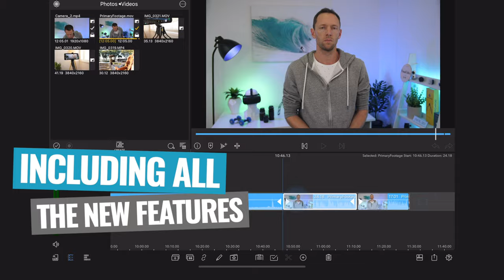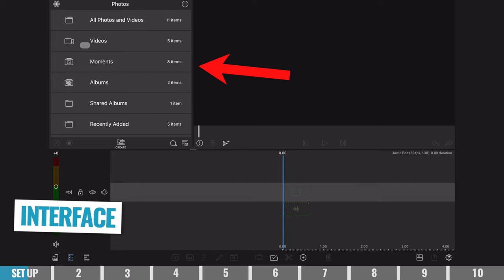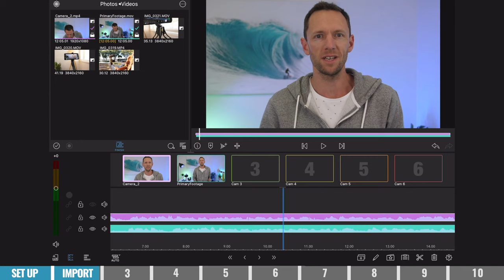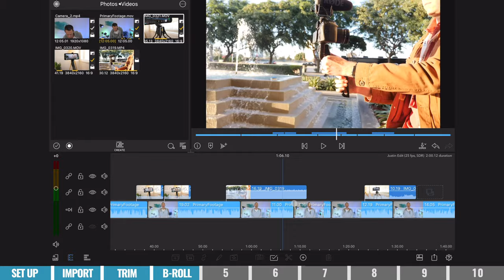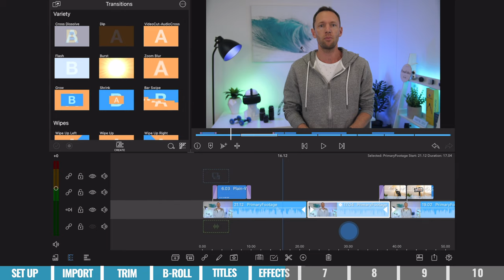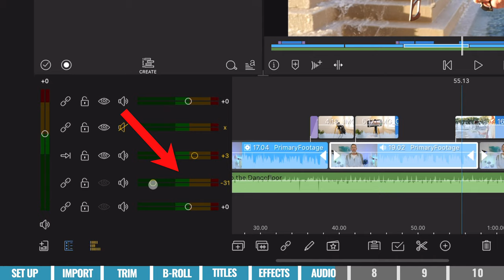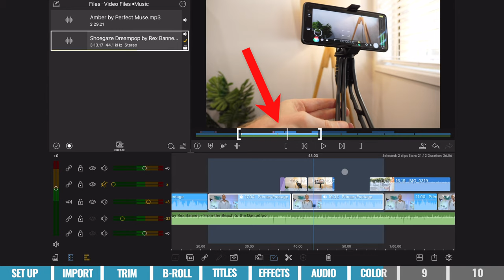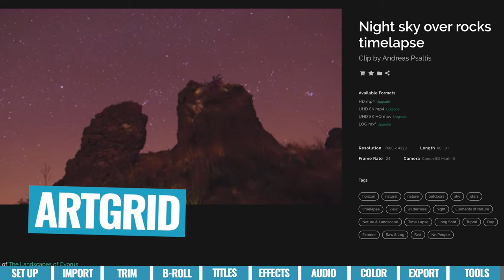How to Edit Videos on iPhone & iPad: LumaFusion Tutorial (2021!)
UPDATED: Learn how to edit videos on iPhone & iPad in 2021 using one of the best video editing apps for iOS, in this complete LumaFusion Tutorial!

* EXTRA RESOURCES *
1. Easily create professional, branded effects & animations for your videos.

Timestamps:
00:00 How to Edit Video on iPhone & iPad: LumaFusion Tutorial
01:35 How to get started on Lumafusion
03:18 How to create a project on Lumafusion
03:56 The Lumafusion interface
05:50 How to import footage on Lumafusion
06:36 How to import multicam footage on Lumafusion
07:33 How to trim footage on Lumafusion
10:01 How to add B-Roll on Lumafusion
11:16 How to add titles on Lumafusion
13:07 How to add transitions on Lumafusion
15:52 How to add music on Lumafusion
16:54 How to adjust audio on Lumafusion
20:08 How to color grade on Lumafusion
23:57 How to export on Lumafusion
25:00 Top 3 Tools for Creating Awesome Videos

Become a Primal Video Insider (100% free) to access advanced workshops, bonus trainings, and regular PV updates

-- LumaFusion 2021 Tutorial for Beginners: How to Edit Video on iPad & iPhone.  --

LumaFusion is still one of the leading video editing apps for iPhone & iPad right now, packing in a ton of functionality we used to only see in desktop video editing software!

Whether you’re looking to level up your iPad video editing skills, or are new to editing video on smartphone and want to learn from the beginning how to edit video on iPad or iPhone, in this video we run through a full step-by-step video editing tutorial using LumaFusion.

--- Related Content ---